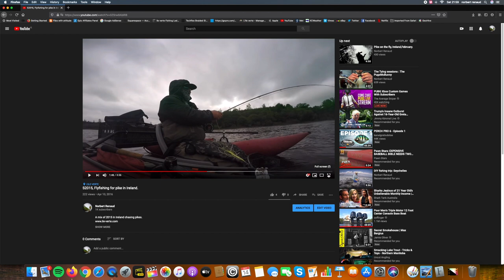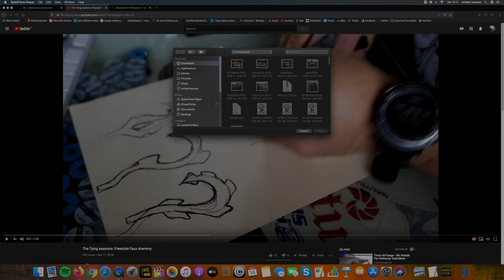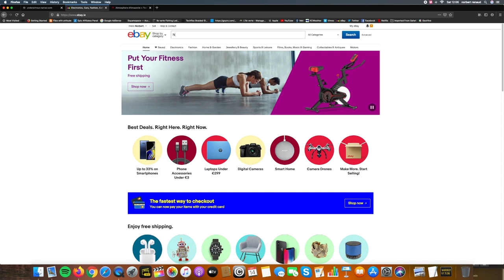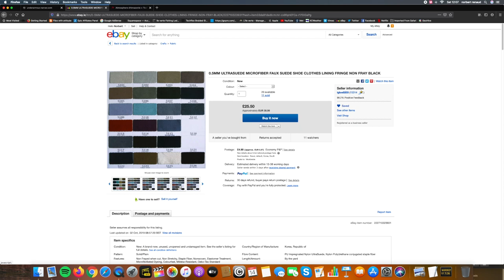Making custom tails for pike/musky flies.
*CORRECTION* :Of course its South Korea where i get this material and  not North Korea..Don't know what i was thinking when i said this...Must be watching too much news...

What do i use for all my custom tails, and where i get the materials for it!